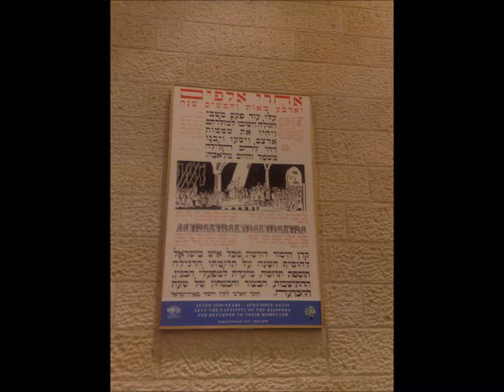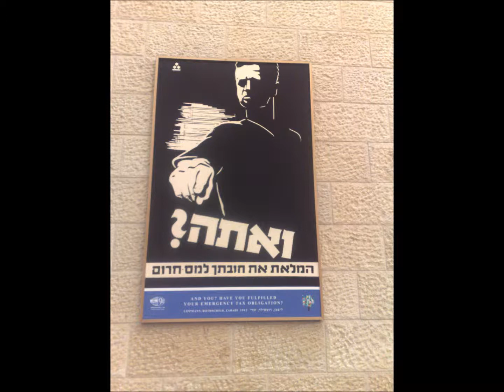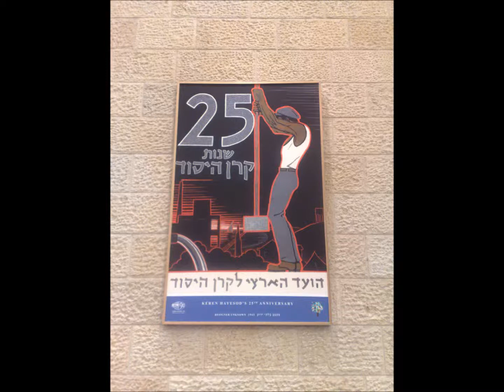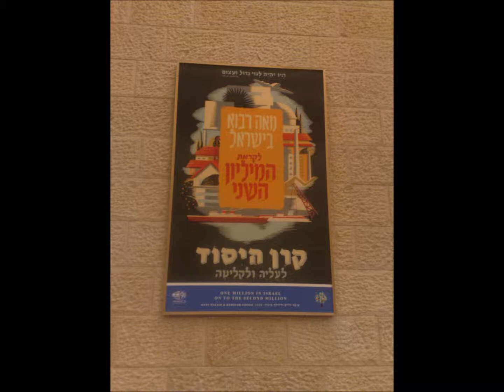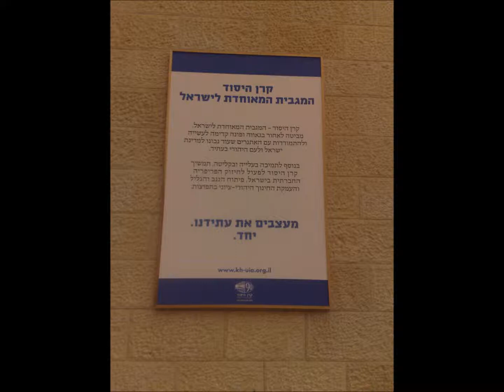Keren HaYesod 40 Posters - Exhibition in Ben Gurion International Airport Israel 1920 - 2010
Thousands of passengers passing through Ben-Gurion Airport see a short lesson in the history of Zionism in the form of 40 historic Keren Hayesod posters. Exhibited in honor of the organization's 90th anniversary, these posters reflect the changing needs of the Zionist cause through the different stages of the birth and growth of the State of Israel.
In Yiddish, English and Hebrew, Keren Hayesod's posters appeal to the Jewish people to help build their greatest dream -- a flourishing, independent Jewish homeland.
Established at the World Jewish Congress in London in 1920, Keren Hayesod -- which means "Foundation Fund" -- was born out of the Zionist movement's need for a financial arm to fund the reconstruction of a Jewish homeland. In the wake of a series of terrible pogroms in Eastern Europe which annihilated whole communities, the new fund issued a call to action for 'the Jews of the World,' asking them to pay a mas leumi, a national tax, that could fund immigration to Palestine.
In a world before mass communications, Keren Hayesod used its posters to create a rich and powerful visual language that conveyed Zionist ideology to Jewish communities around the world.